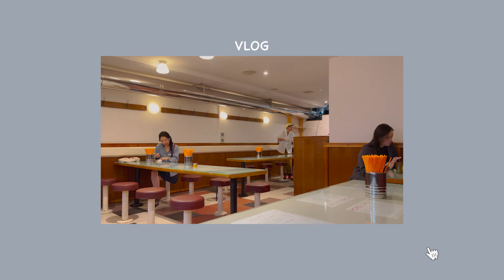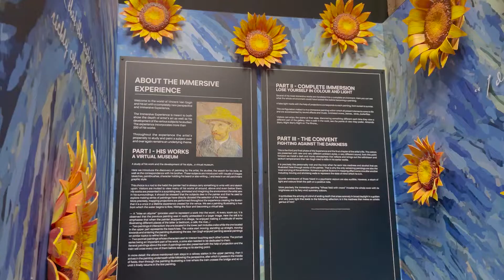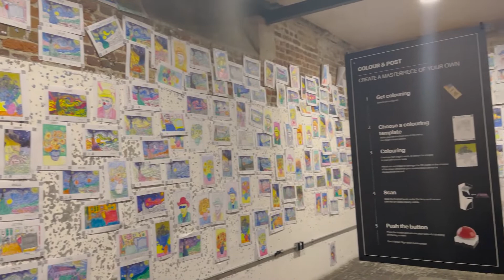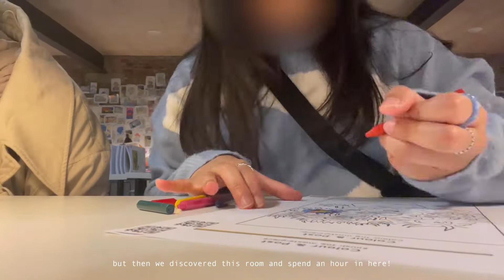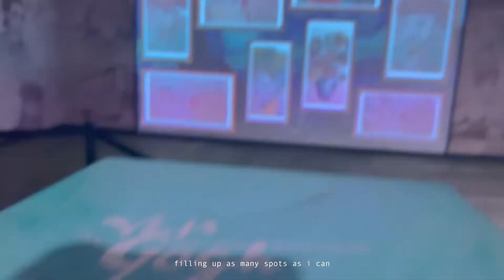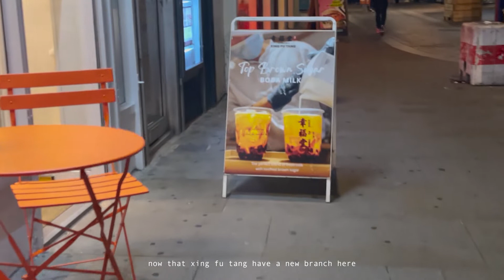london vlog | van gogh exhibition, colouring time-lapse, cafes & good food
hello! i'm back with a daily vlog, visited some cafes, explored boxpark/redchurch street/spitalfields and spontaneously visited the van goh exhibition in shoreditch! i had so much fun looking at the art works and creating my own lol (i hope the colouring time-lapse isn't too boring), i highly recommend everyone to experience it while it's still here. we ended the day with some delicious thai food and bubble tea!

will list all the places featured in the video below 💞

- hoko
- redchurch street (le labo, blank street)
- boxpark shoreditch (aigoo, astrid & miyu, seol & gold)
- spitalfields market (& other stories, ost london)
- van gogh exhibition
- somsaa
- xing fu tang

camera & programme:
iphone 12 pro max 4K